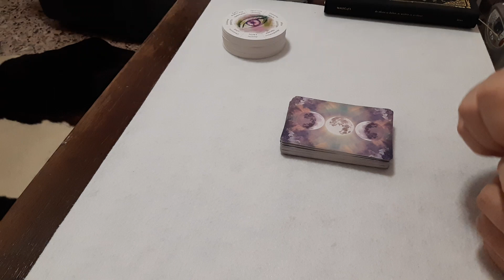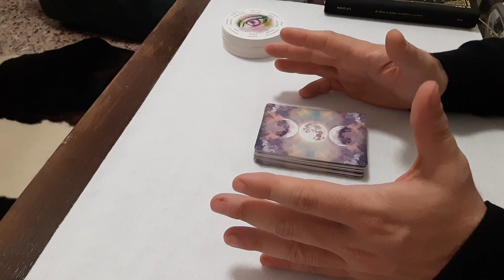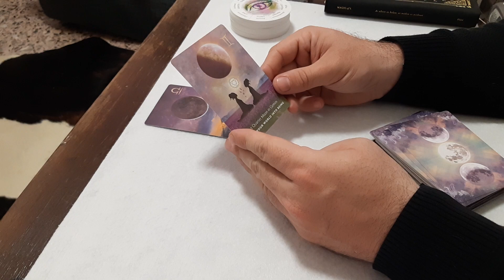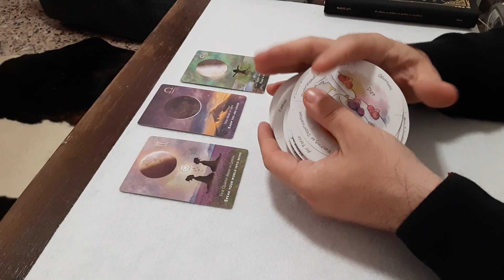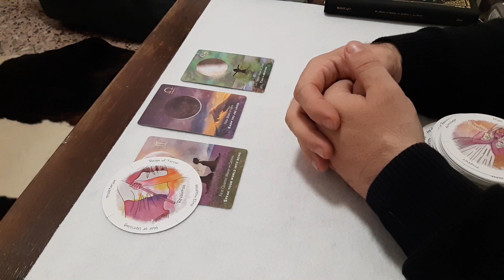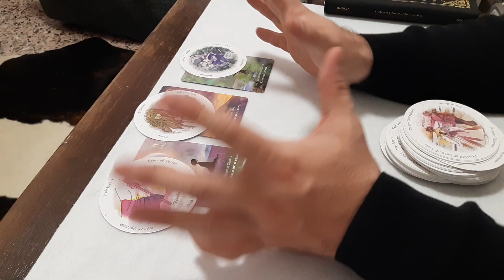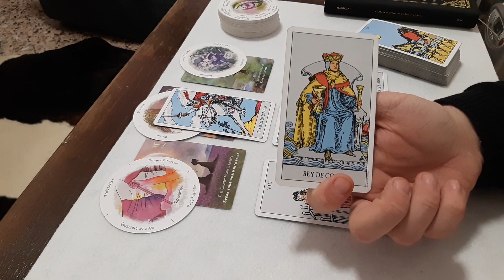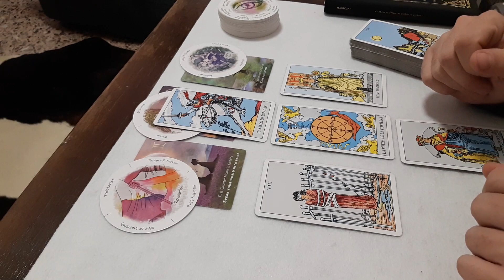PESCI - QUESTA È LA PROSSIMA FASE DELLA VOSTRA VITA, ENORME TRASFORMAZIONE IN ARRIVO! ASTRO TAROCCHI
PREVISIONI NETTUNO*GIOVE - PESCI - QUESTA È LA PROSSIMA FASE DELLA VOSTRA VITA, ENORME TRASFORMAZIONE IN ARRIVO! ASTRO TAROCCHI